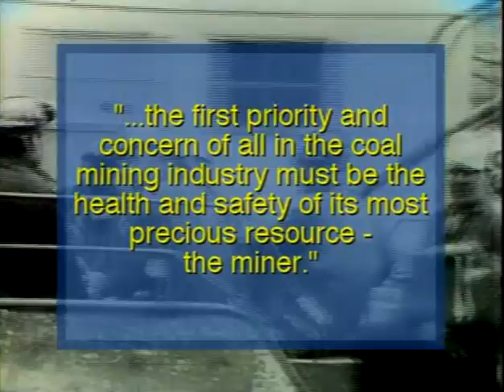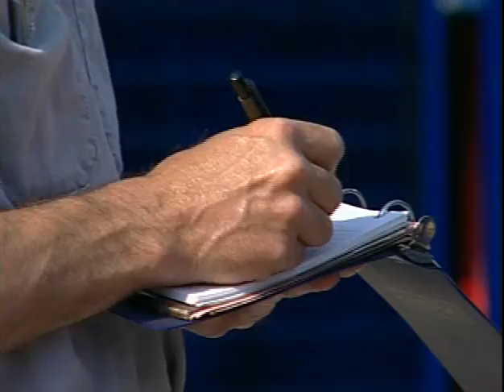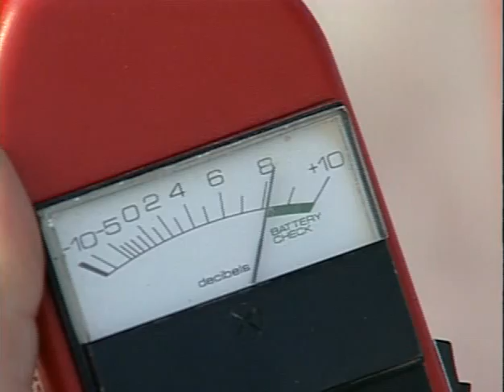"We Are ... MSHA"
DVD535-S - 2004

Mining is an occupation where our miners face many dangerous working conditions. This is why the Mine Safety and Health Administration (MSHA) was formed. This video is an overview of our mission, which is to help improve workplace safety and health conditions in our Nation's mines through enforcement, education and training, and technical support.